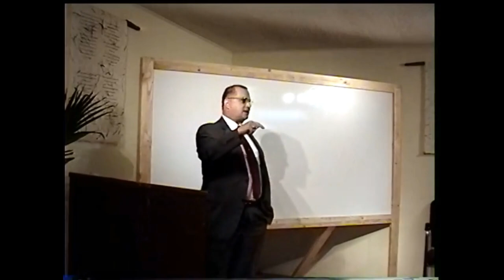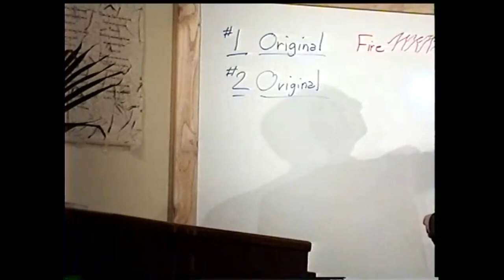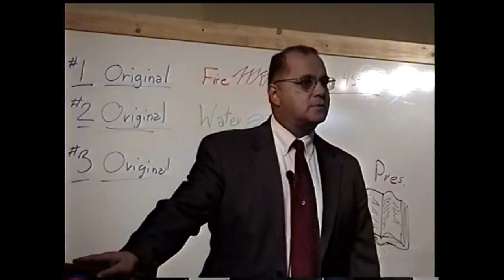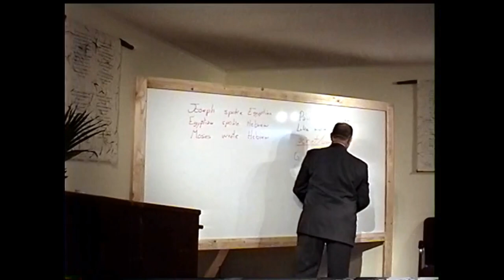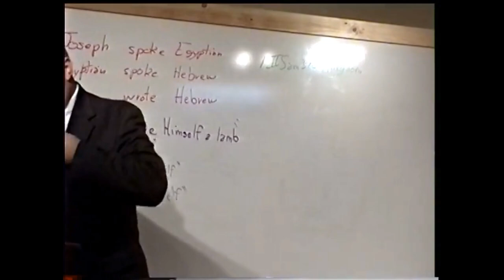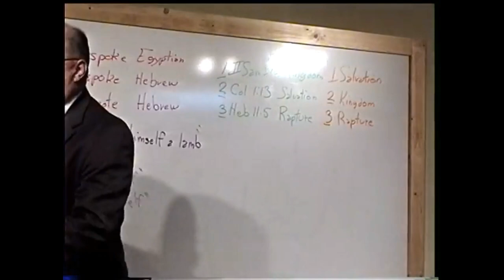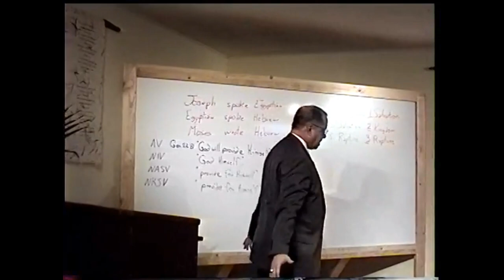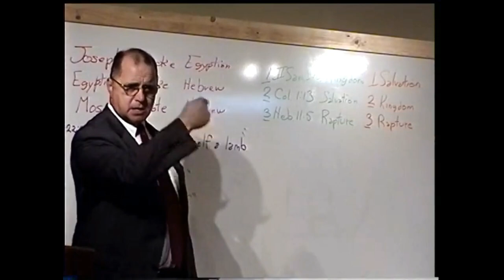Where Are The Originals?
Dr. Sam Gipp goes over the argument for getting your Biblical text from Antioch, or Alexandria.

Gipp's Understandable History of The Bible by Dr. Sam Gipp

Is Our English Bible Inspired? - Dr. Sam Gipp

The Answer Book: A Helpbook For Christians by Dr. Sam Gipp